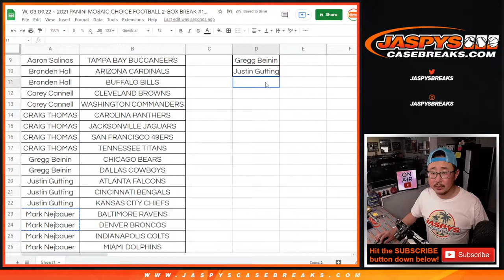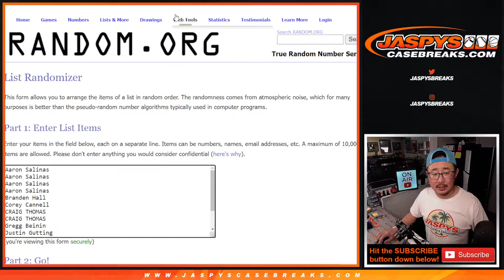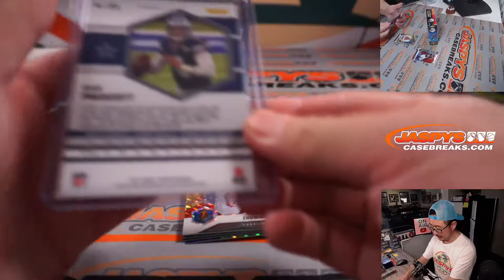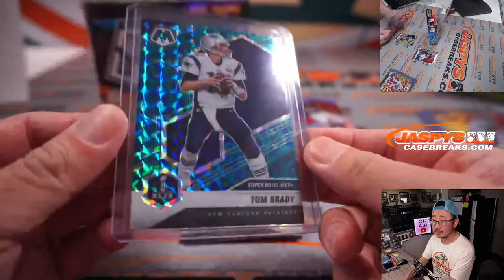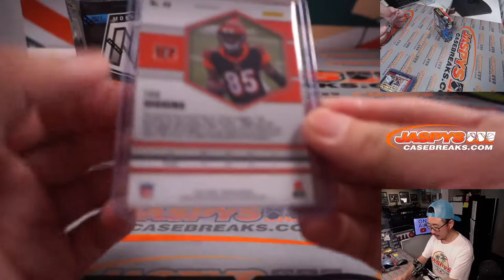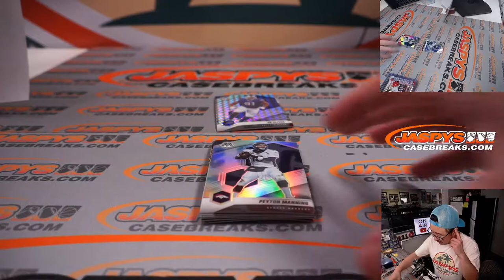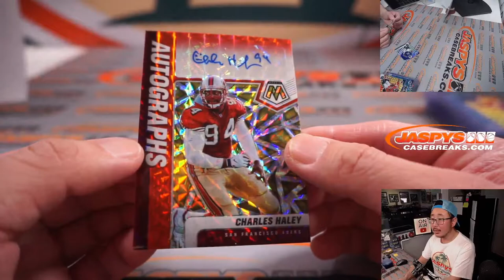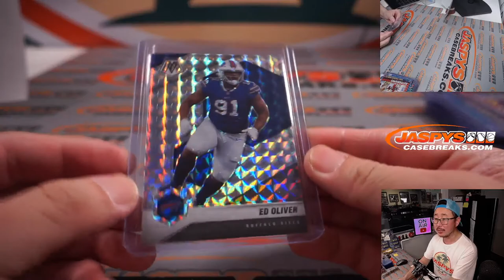W, 03.09.22 ~ 2021 PANINI MOSAIC CHOICE FOOTBALL 2-BOX BREAK #10 *PYT*